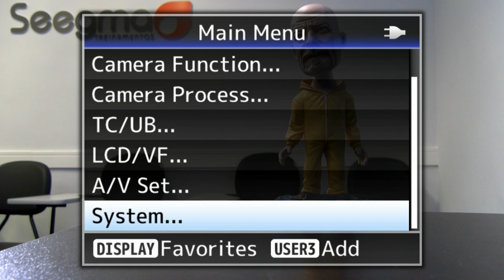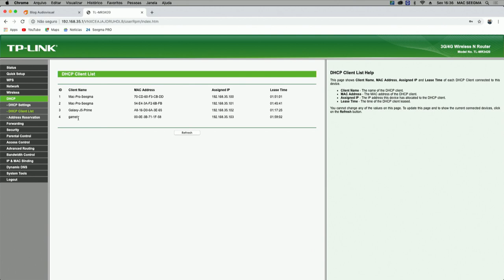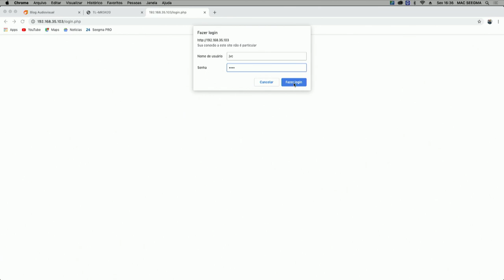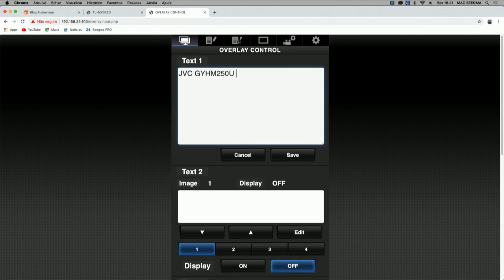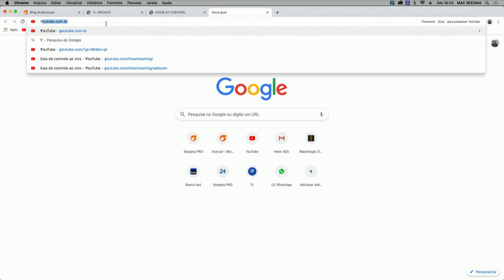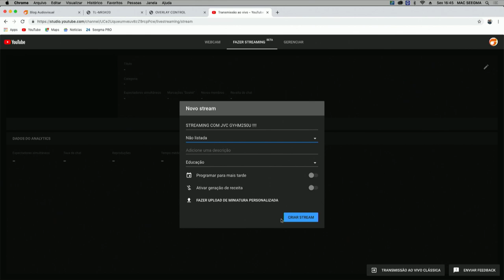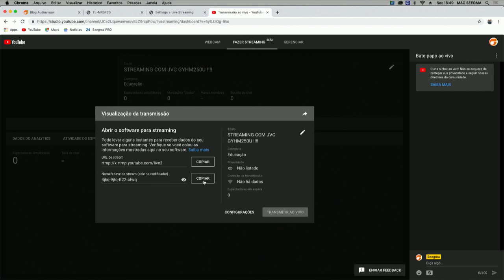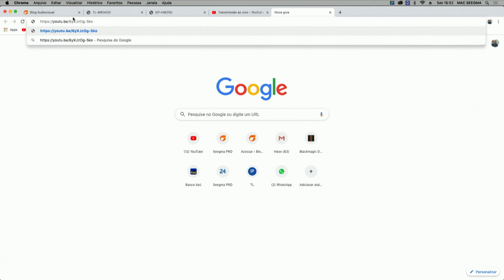JVC GYHM250U - CÂMERA 4k com Streaming e Gráficos !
JVC GYHM250U - 4k Streaming e Gráficos , num só produto.